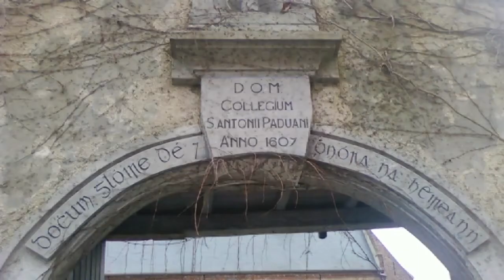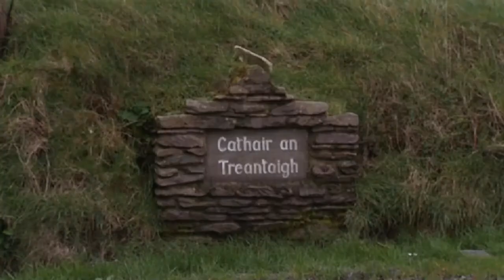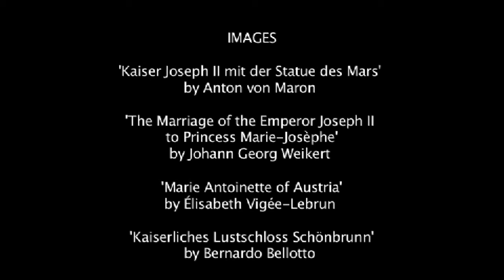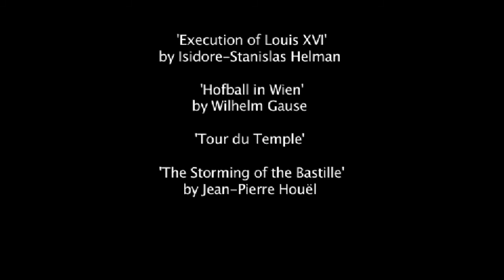Dingle and Marie Antoinette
A short piece on the daring escape plan to bring the Queen of France from prison in revolution ravaged Paris to a small fishing and trading port in Ireland's south-west, namely Dingle town.

Growing up in Dingle this was accepted as common knowledge in the locality with numerous legendary myths doing the rounds such as the construction of a tunnel from the harbours mouth leading into the top of the town beneath the Rice House.

So it was nice to unearth the actual events and people involved in this amazing chapter of Dingle's history with the help of local historian Pat Nelligan.